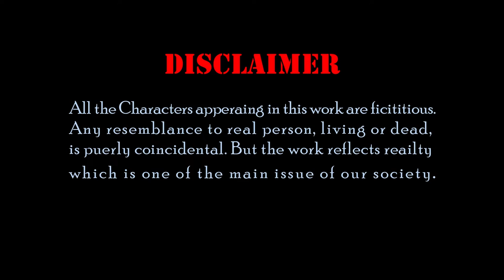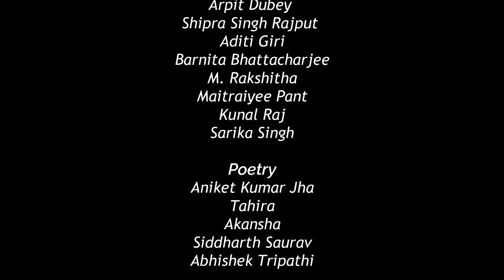JOURNALISM TODAY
THEATER CLUB STUDENTS PRESENT A SHOW ON INDIAN MEDIA